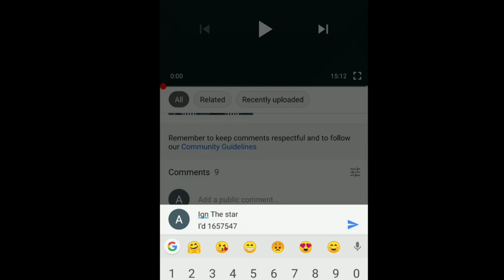18 More Free Draw on Mlbb Star War's Event•Star War's Event Phase 2 • Bounty Hunter Event Free Draw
This video is about mobile Legend Star War's and Bounty Hunter Event Phase 2

mlbb×starwarsevent

mlbb×starwarsevent

Mlbb Star War's Recharge trick, mlbb bounty Hunter event free draw , mlbb bounty Hunter reached trick,
Is it possible to get both free draw in 1 time recharge, mobile legends, new event ml, free skin event, free skin ml, upcoming skins ml, ml leaks, new trick ml, vpn trick ml, advance server mlbb, star wars event, bounty hunter event, star wars skins, argus new skin, vpn trick star wars, star wars vpn, skin event mobile legends